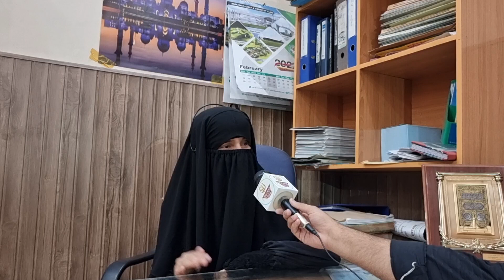نجی چینل کو انٹرویو